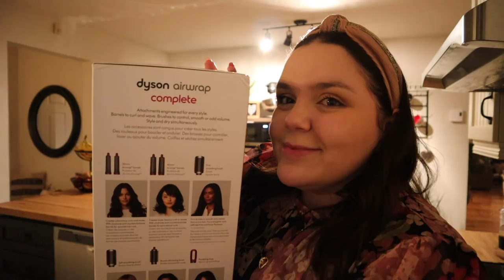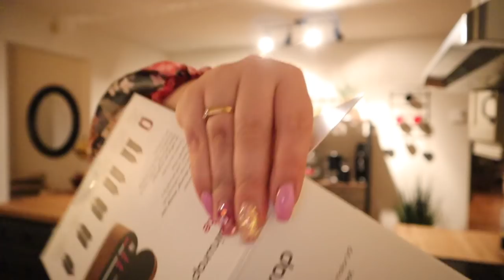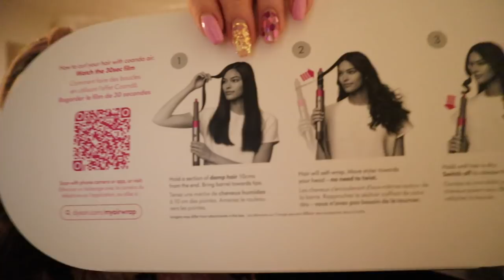Vlog #258 - 1er & 2 février 2022 / Je teste le fameux DYSON AIRWRAP!!!!!! 💗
Salut tout le monde, bon mercredi!💓 Je reçois le fameux DYSON AIRWRAP et je capote ma vie. On l'essaye ensemble et je vous donne mes premières impressions.💘 Bon début de fin de semaine. Merci pour tout & à la prochaine! 💛

💛 Codes promos:
•30% de rabais lors de votre première commande d'EVIVE SMOOTHIE + 2 shakers avec le code MYLENECO30
•10% de rabais sur votre boite avec le code mars10 - Il est possible de réserver votre boite pour le mois de Mars dès maintenant...
10% de rabais sur la boutique Coco Caribou avec le code noumnoum10
•15% de rabais sur tous les produits de "OmyLaboratoires" avec le code MYLENE15
•10% de rabais sur tous les produits de la boutique "Belle au pluriel" avec le code Bellemylene
•10% de rabais sur tous les produits de la boutique "Will&You & Lou accessoires" avec le code mylene10
- 15% de rabais sur tous les produits de la boutique "Bougies Harmonie & cie" avec le code mylène15
- 15% de rabais sur tous les produits de la boutique "Éléonore & co" avec le code mylène15
- 15% de rabais sur tous les produits de la boutique "Aura et cie" avec le code mine15
- 10% de rabais sur tous les produits de la boutique "MinimalistePapeterie" avec le code mylene10